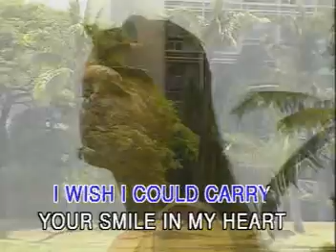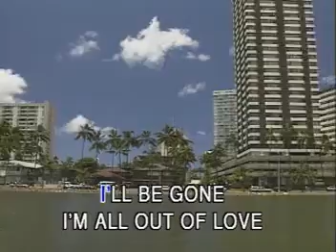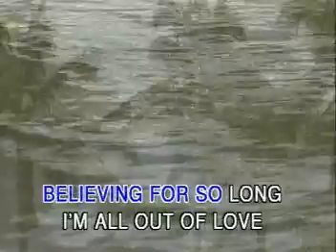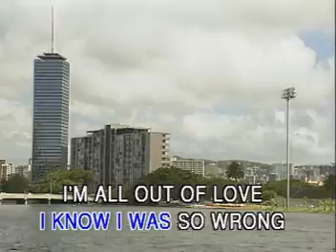GREATEST L O V E SONGS VOL 16 VIDEOCD KARAOKE!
TITLE SONG: ALL OUT OF L O V E
ARTIST:     AS POPULARIZED BY:  AIR SUPPLY